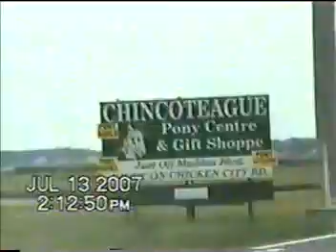Driving Through Chincoteague, VA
This video shows us driving through Chincoteague, VA and ending up at the beach on Assateague Island